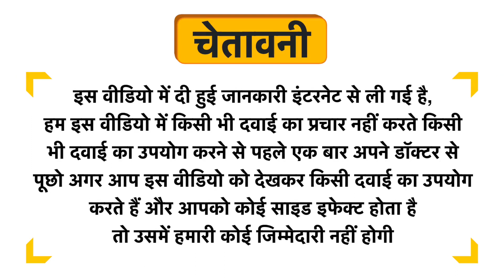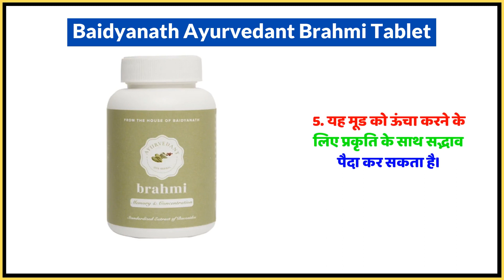Baidyanath Ayurvedant Brahmi Tablet Uses in Hindi | Side Effects | Dose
Baidyanath Ayurvedant Brahmi Tablet Uses in Hindi | Benefits | Side Effects | Dose